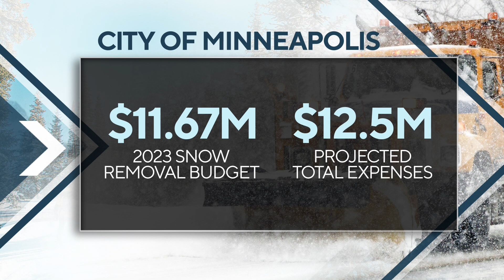As snow piles up, so do the bills for many Minnesota cities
WCCO’s Jonah Kaplan reports on how bills keep piling up for cities and counties because of the record snowfall.